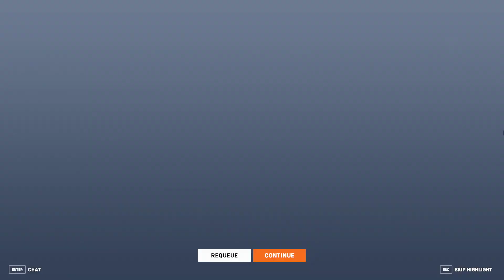Overwatch 2 Clip - Perfect Soldier and D.Va Push Gameplay